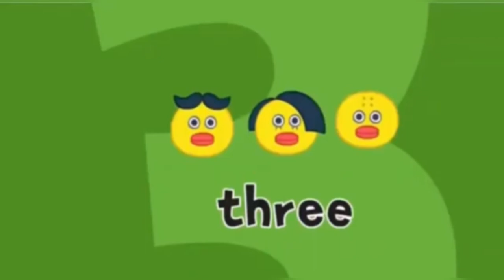Kids songs | five little ducks | nursery rhymes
cocomelody song bus
cocomelon
hickory dickory dock
5 little monkeys

5 little ducks